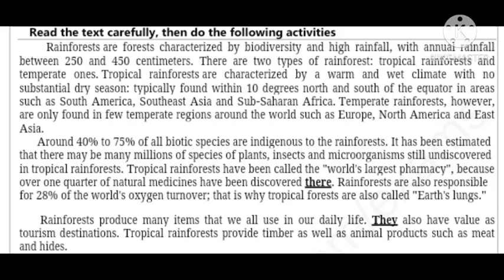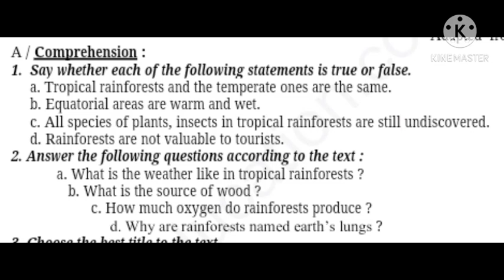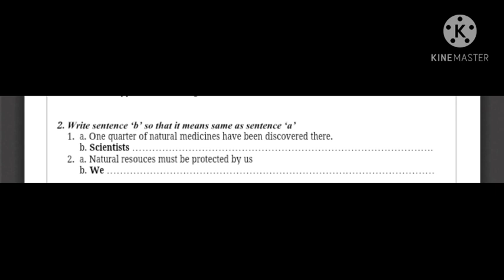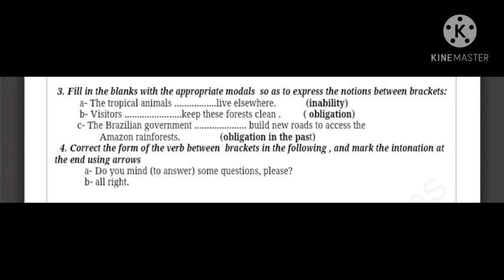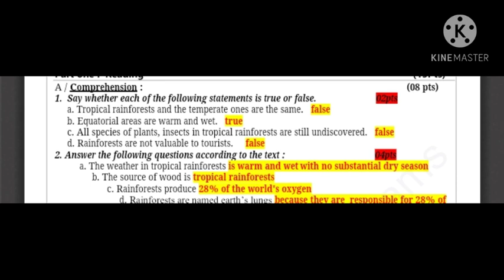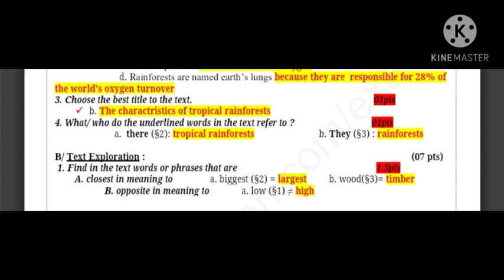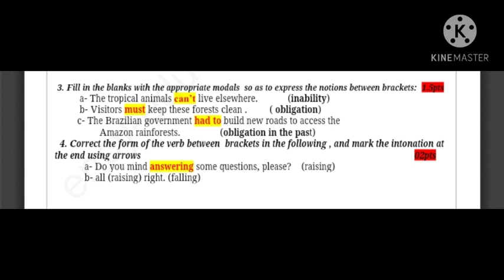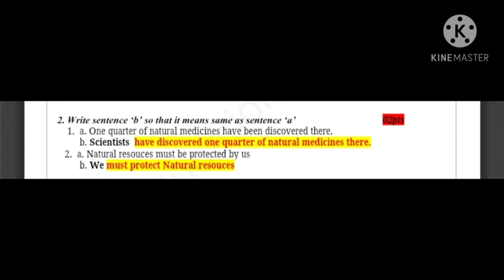فرض محلول لتلاميذ السنة الثانية ثانوي علوم تجريبيه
فروض و اختبارات الفصل الاول
فروض محلولة لتلاميذ السنة الثانية ثانوي